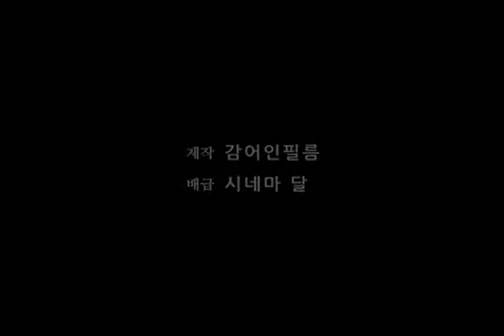'경계도시2' 메인 예고편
2003년, 재독철학자 송두율 교수는 체포영장이 발부된 상황에서 37년만의 귀국을 감행한다. 그러나 그는 열흘 만에 '해방 이후 최대의 거물간첩'으로 추락하고, 한국사회는 레드 컴플렉스의 광풍이 불어온다. 그리고 그를 구하기 위해 노력했던 그의 친구들조차 공포스러운 현실에서 자유롭지 않다. 그리고 6년이 흘렀다. 2003년 그는 스파이였고, 2009년 그는 스파이가 아니다. 그때 그의 죄는 과연 무엇이었을까? 그리고 한국사회는 그때와 얼마나 다른가?